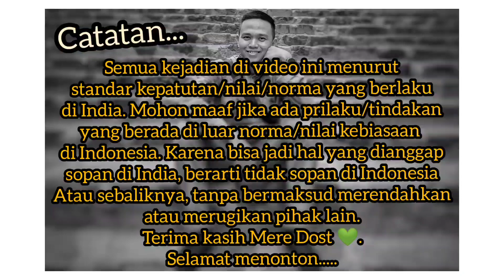JUS TEBU "KELILING" ALA INDIA 🥤🚲 ASLI 100% 😋🇮🇳🇮🇩 (2020)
Halo...

Kali ini saya ingin mengajak Mere Dost untuk merasakan jus Tebu keliling ala India yang saya temukan di daerah Delhi Utara, Kamla Nagar. Hebatnya jus ini 100% murni 😋🥤🇮🇳🇮🇩. Penasaran, yuk tonton...

Bohut shukria,
Phir milenge,

Wassalamu'alaikum...